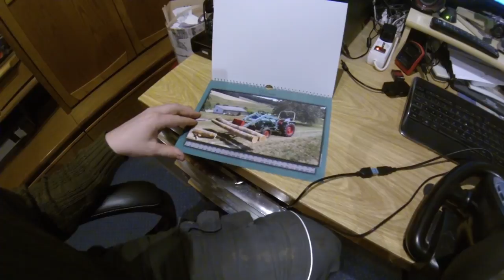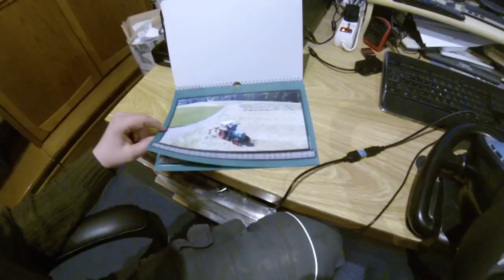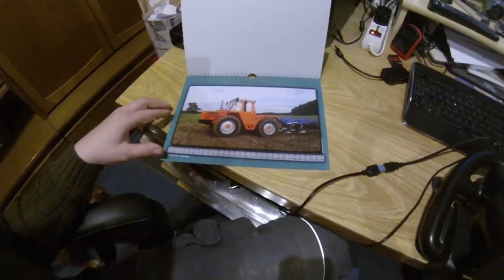FarmVlog vom "gla Gartenthoma" #106 Was machen die Schweinchens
Heute:

Ich hab am Kramer mal etwas gebaut. Funktion=Top, Optik=naja

Außerdem war ich wieder bei dein Schweinen und ich zeige nochmals meine Schleppersammlung in 1:32 ;-)

Am Freitag kommt übrigens mein 4000-Abo-Spezial, dafür kein normaler Vlog.

Kanalinfo